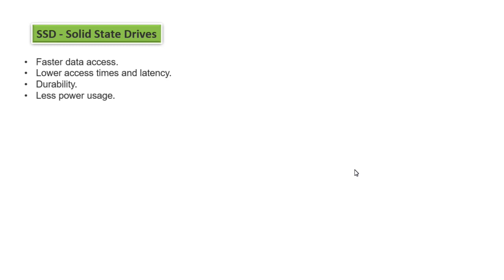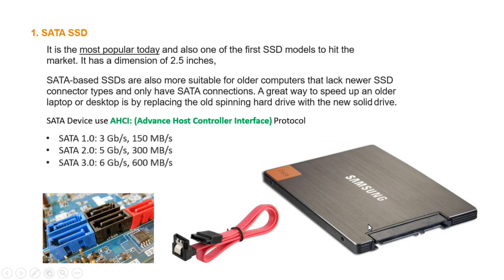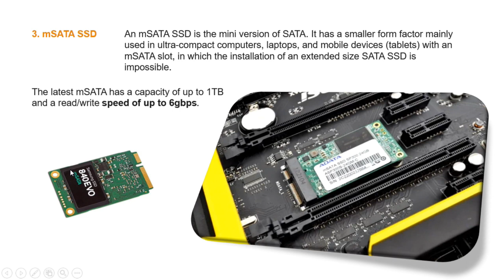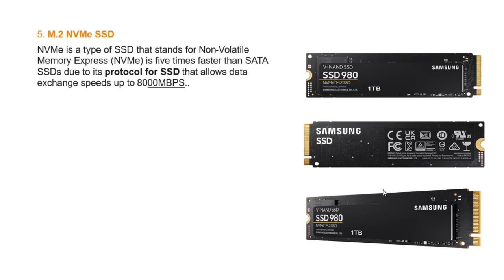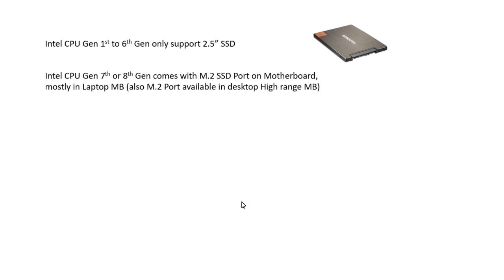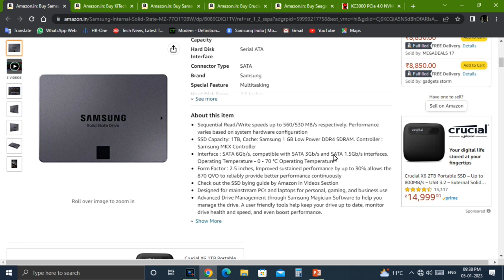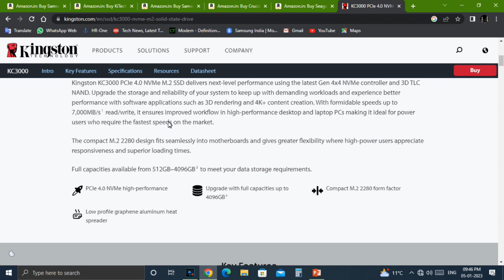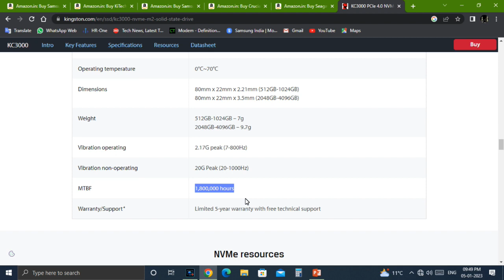Solid State Drives | SATA SSD | M.2 SATA | mSATA | M.2 PCIe | MVMe SSD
Solid State Drives

SATA SSD: It is the most popular today. It has a dimension of 2.5 inches, SATA-based SSDs are also more suitable for older computers that lack newer SSD connector types and only have SATA connections. A great way to speed up an older laptop or desktop.

SATA Device use AHCI : (Advance Host Controller Interface) Protocol

SATA 1.0: 3 Gb/s, 150 MB/s
SATA 2.0: 5 Gb/s, 300 MB/s
SATA 3.0: 6 Gb/s, 600 MB/s

M.2 SATA SSD: The M.2 type of SSD is newer, and its format is lighter and smaller than the SATA type SSD. M.2 SSDs consist of a small printed circuit board with chips.
And the speed of the M.2 SATA SSD is the same as the regular SATA SSD has, i.e. up to 600 MB/s.
M.2 SATA SSD also use AHCI: (Advance Host Controller Interface) Protocol

mSATA SSD: An mSATA SSD is the mini version of SATA. It has a smaller form factor mainly used in ultra-compact computers, laptops, and tablets with an mSATA slot, in which the installation of an extended size SATA SSD is impossible.

The latest mSATA has a capacity of up to 1TB and a read/write speed of up to 6gbps.

M.2 PCIe SSD: PCIe is one of the solid-state drives type connected to a computer system using a PCIe interface, which has become a new way to increase the speed of servers and storage devices.

Its max read/write bandwidth is 2000mbps and can support up to 32gbps.

For installing PCIe SSDs, you need PCIe M.2 slots on your motherboard.

M.2 NVMe SSD: NVMe is a type of SSD that stands for Non-Volatile Memory Express (NVMe) is five times faster than SATA SSDs due to its protocol for SSD that allows data exchange speeds up to 8000MBPS..

Quick Notes:
Intel CPU Gen 1st to 6th Gen only support 2.5” SSD

Intel CPU Gen 7th or 8th Gen comes with M.2 SSD Port on Motherboard, mostly in Laptop MB (also M.2 Port available in desktop High range MB)

Intel CPU Gen 9th to 10th Gen Support M.2 SSD PCIe v. 3.0

Intel CPU 11th Gen Support M.2 SSD PCIe v. 4.0